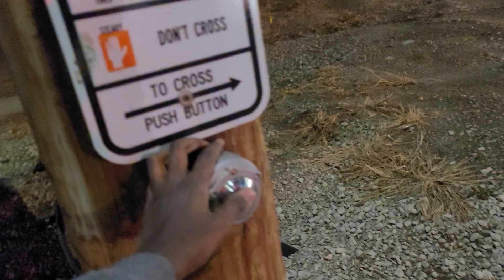Before & After SW State St (NW 2nd Avenue) & Oralabor Rd (Part II) @ Ankeny, IA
This was filmed on Monday, January 1st, on nighttime at like 6 something. The end result for this street is still in construction, though. But I'll make another video on this street, when it's really finished. Until then, this is how it looks as of the start for 2024.

Yes, there's more than just McCain traffic lights here, it's also got TCT's & new Durasigs and the light change in my opinion is kinda funky, almost reminds of an incandescent traffic light but in the LED format 🤣